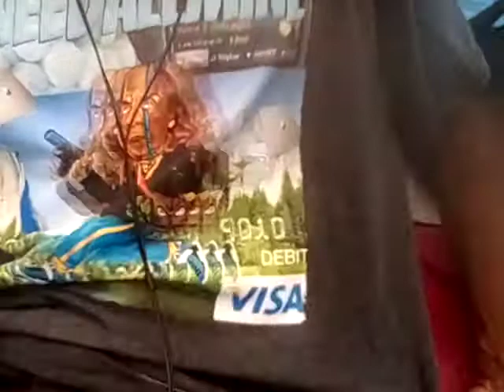Go buy 950 trillion shares of Berkshire Hathaway Inc. Class A stock (BRK.A) right now!